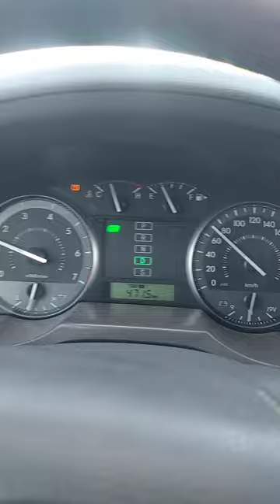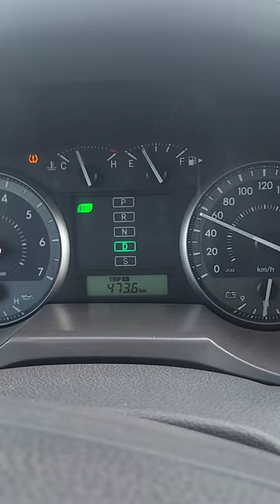my new vlog my friend full enjoy🤣🤣🤣🥀❤️✔️✔️